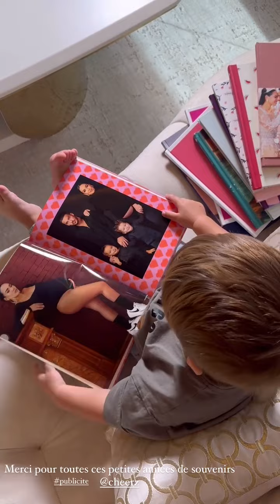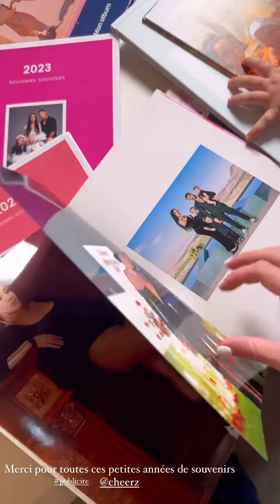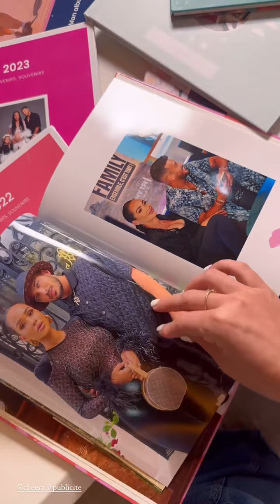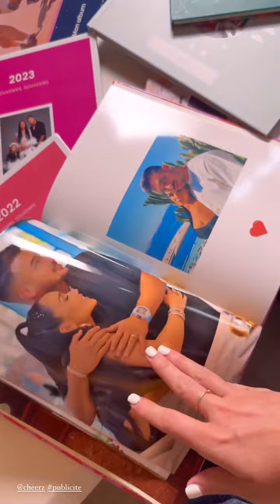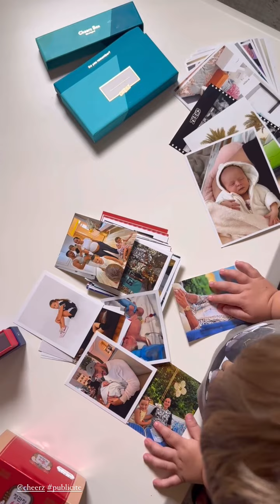JAZZ CORREIA - 09 Février 2024